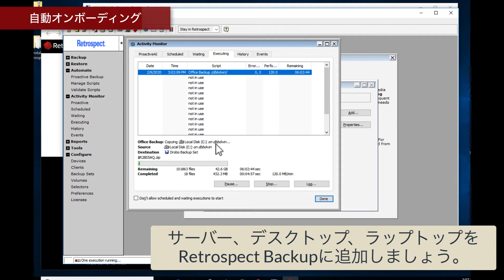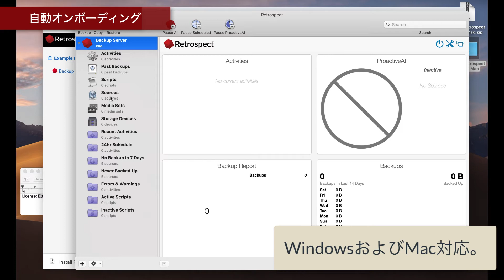Retrospect Backup 17 + Retrospect Virtual 2020: 企業のためのデータ保護 (日本語)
Retrospect の新バージョンの製品ライン、Retrospect Backup 17 と Retrospect Virtual 2020 をご紹介します。導入プロセスが新たに効率化され、Retrospect を物理環境や仮想環境にわずか数分でセットアップし、インフラストラクチャ全体をRetrospect 管理コンソールで見渡せるようになりました。

Retrospect Backup 17: 自動統合、Nexsan E-Series/Unity認証、従来の10倍の速さのProactiveAI、Restore Preflight

Retrospect Virtual 2020: マネジメントコンソール統合、50%高速化、Wasabiクラウドサポート、Backblaze B2クラウドサポート、柔軟なライセンス供与